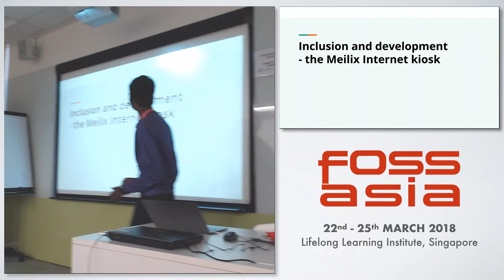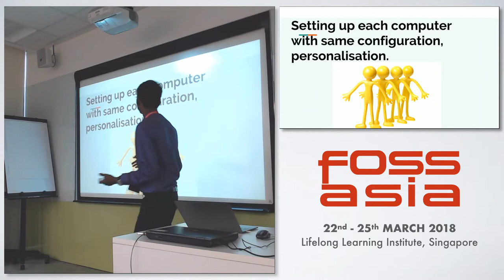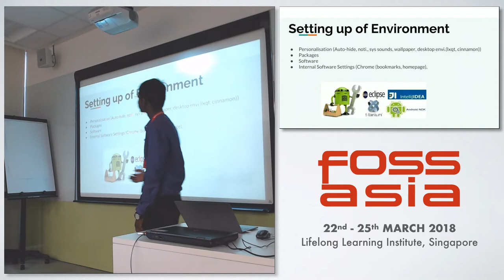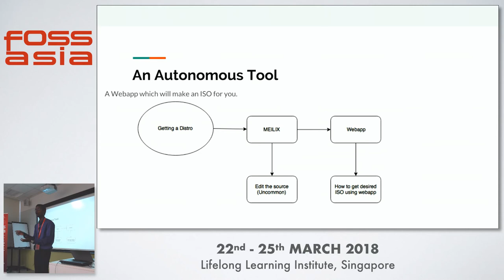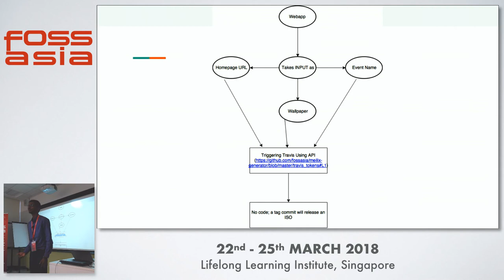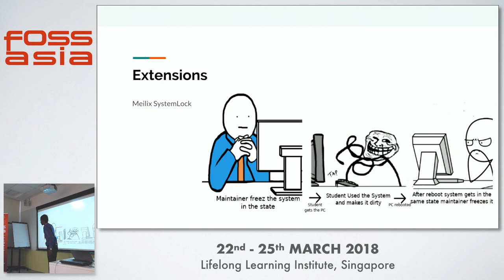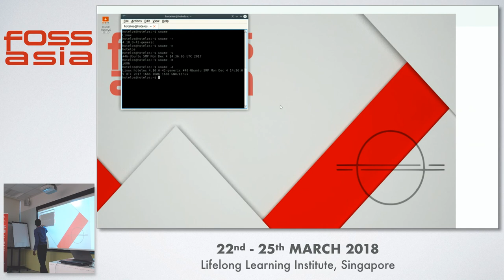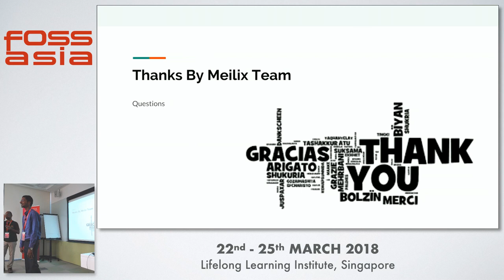Inclusion and development - the Meilix Internet kiosk -Tarun Kumar- FOSSASIA 2018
Speaker: Tarun Kumar, Developer FOSSASIA

An internet kiosk is a special use case. A single computer is shared by an indefinite number of users. Lots of security concerns arise. In Asia and elsewhere multiple non-latin languages have to be supported. We decided to create a custom lightweight distribution Meilix and a generator web app that allows you to preconfigure an ISO with the wallpaper and desktop settings in place.

Track:     Kernel & Platform
Date: Friday, 23rd March, 2018